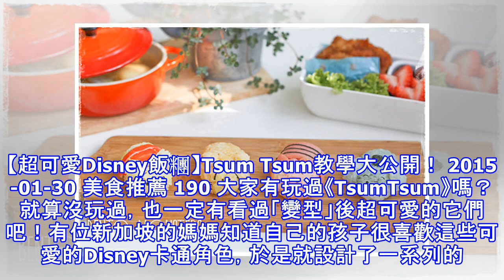【超可愛Disney飯糰】Tsum Tsum教學大公開！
【超可愛Disney飯糰】Tsum Tsum教學大公開！ 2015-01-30 美食推薦 190 大家有玩過《TsumTsum》嗎？就算沒玩過，也一定有看過「變型」後超可愛的它們吧！有位新加坡的媽媽知道自己的孩子很喜歡這些可愛的Disney卡通角色，於是就設計了一系列的TsumTsum飯糰！有豬仔、Winne the Pooh、跳跳虎、伊唷、米奇、米妮…… 看到是不是心動動了叻？這次就先教大家比較簡單的Winne the Pooh版先啦！快準備材料和工具啦～要「開工」了！ 材料及工具：飯、熟蛋黃、蟹柳、紫菜、剪刀或列印器步驟：1. 將熟蛋黃壓碎與白飯中拌勻(可以加少許鹽) 2.用保鮮紙(或用手)將飯糰搓成一粒大、兩粒小圓球 3.將蟹柳攤平，剪下紅色的部份包住大圓球 4.用牙籤或意粉將另外兩個小圓球插入飯糰當耳仔 5.用打孔器或剪刀剪紫菜：3條線、2粒圓點、1個三角 6. 黏貼上飯糰即成 貼士：* 想眼鼻做得神似，建議用列印器* 豬仔飯可以用茄汁混合而成，上面鋪火腿* 想整一大舊Pooh，可以按比例做大舊飯是不是很簡單叻？自己做得開心之餘也記得分享給朋友們哦！^^